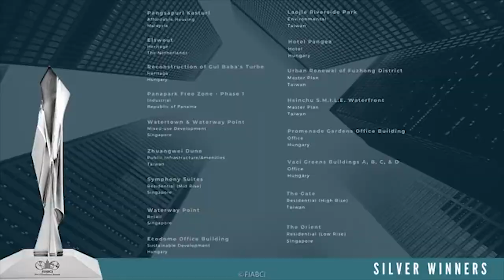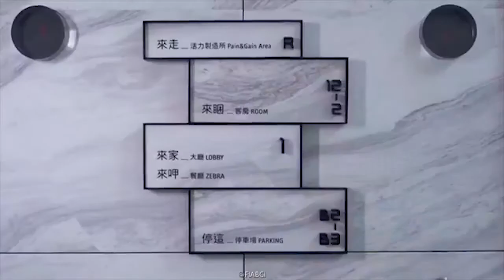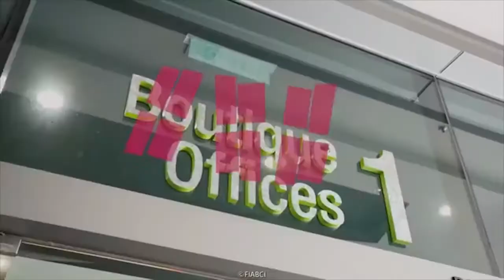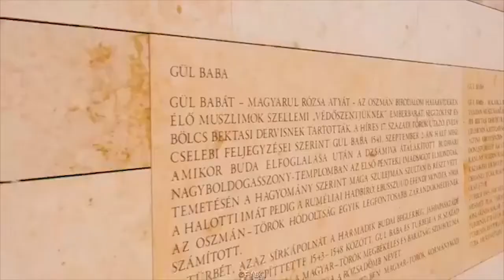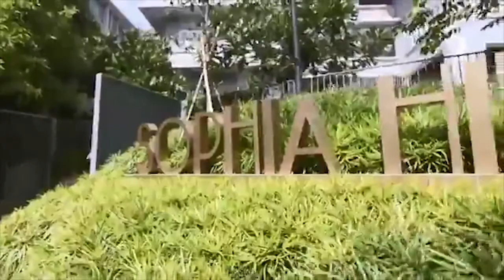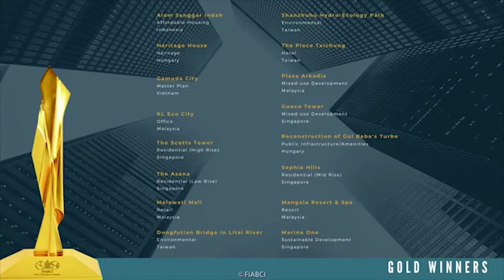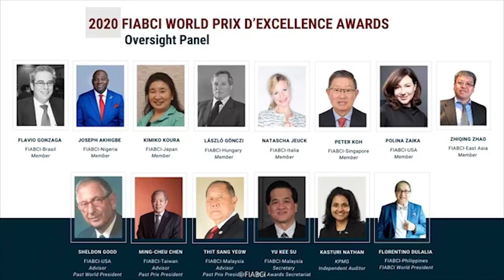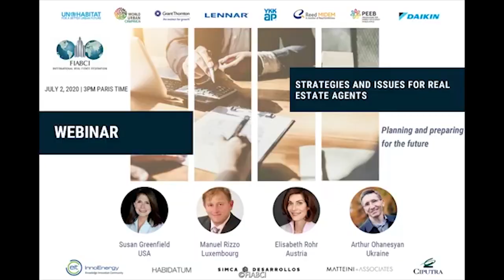FIABCI World Prix d'Excellence 2020 Winners Announcement